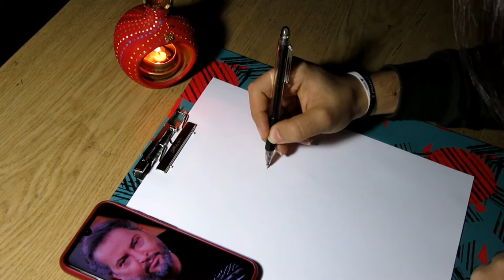نقاشی چهره زنده یاد مهرداد میناوند❤️🖤 | Face drawing of mehrdad minavand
هیچدقت نمیخواستم چهره این عزیزان اینجوری نقاشی بشه که خودشون دیگه نبینن اولش نمیخواستم نقاشیشو بکشم چون دوس نداشتم به خاطره رفتنش از این دنیا باشه. ولی دیگه به هر حال نقاشیشو کشیدم.
ارزو دارم این ویروس لعنتی هر چه سریعتر از بین بره و همه ما به زندگی عادی و پراز شلوغی و مهمونی برگردیم.
یادش گرامی و روحش پر از آرامش
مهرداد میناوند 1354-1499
برای دیدن ویدیو های بیشتر از ما حتما لینک زیرو بزنید
⬇️ پیج اینستاگرام ما /our Instagram account ⬇️
سابسکرایب کنید لایک و کامنت هم فراموش نشه
مرسی از حمایت❤️